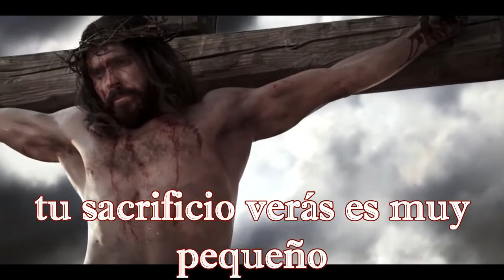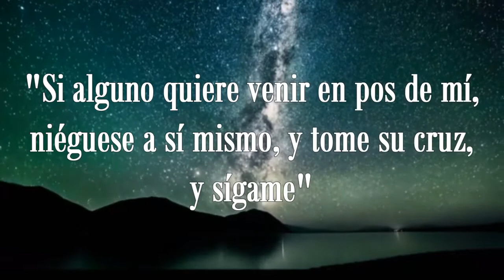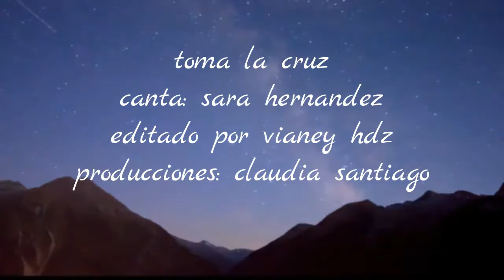Toma la cruz | Sara Hernández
"Pero lejos este de mi gloriarme , si no en la cruz de nuestro señor Jesucristo, por quien el mundo me es crucificado a mi, y yo al mundo"